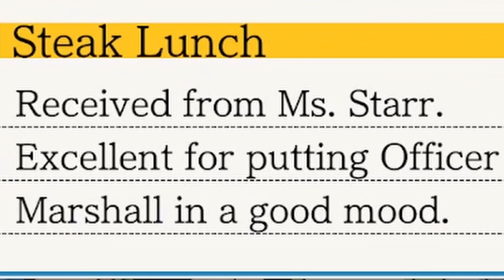Phoenix Wright: Ace Attorney (Rise from the Ashes Part 17)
*Wild West Whistle*

Ori, Mars and Dylan take justice into their own hands!  Learn a bit about the American legal system along the way.